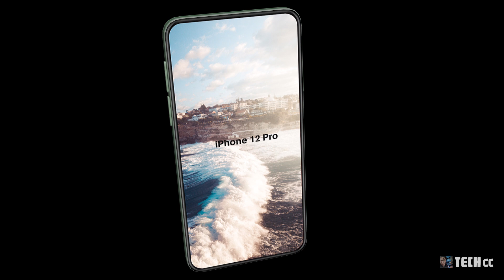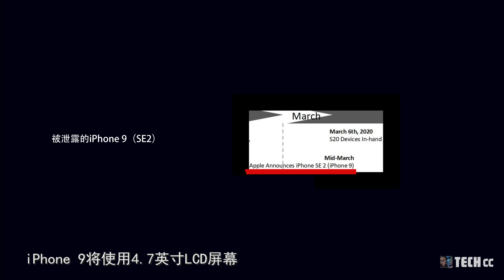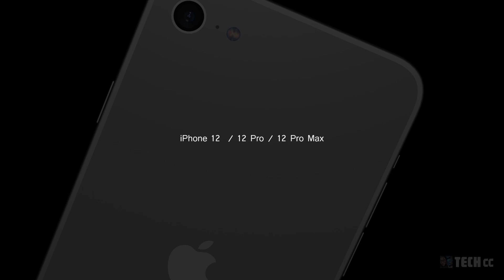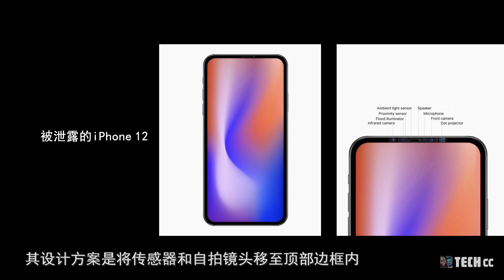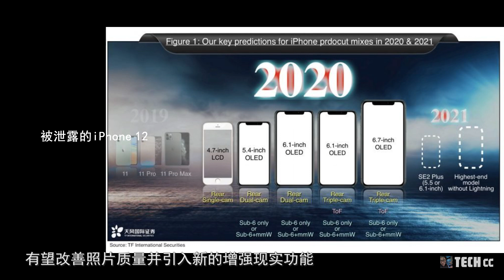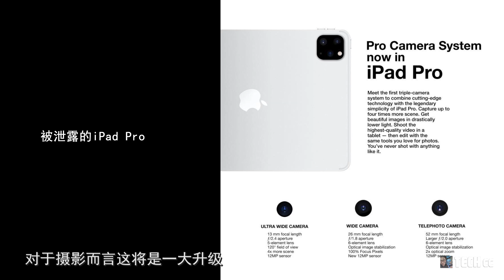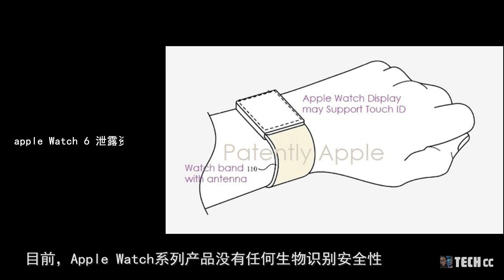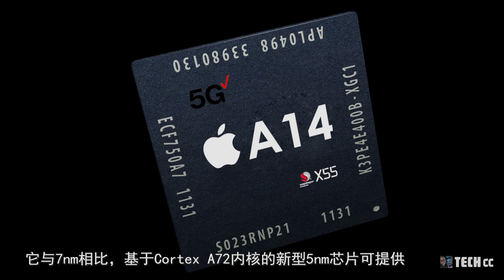苹果2020 iPhone、iPad、Watch 6全产品爆料，完整信息汇总！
在2020年里苹果公司预估将会发布一系列产品
这将可能包括更多用户所关注的iPhone、iPad等
无论如何现在已经有不少泄露都指向了新产品
并且他们的规格和细节也泄露了很多
接下来我们就来看看一些新的泄露消息

内容概述：
1.iPhone 9（iPhone SE2）

2.iPhone 12  / 12 Pro / 12 Pro Max

3.iPad Pro 2020

4.Apple Watch 6

5.5nm A14 Soc与5G